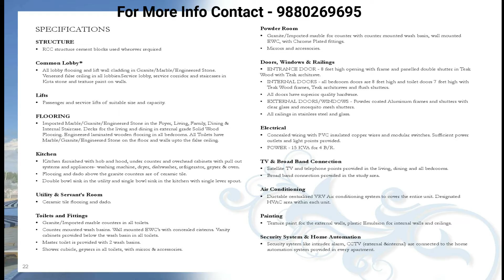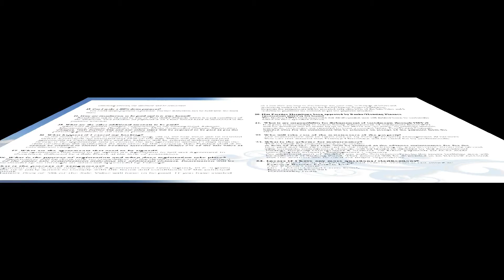Prestige Hermitage Ulsoor Call @ 9880269695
Overview
The creative genius of the master sculptor, the expressive flair of the classical diva, the mystical lustre of a celebrated gemstone… All these are timeless in their quality and belong to the ages. They are the measures of their own genius, for which no common yardstick will suffice. Of such incomparable stock, without peer in its time, is Prestige Hermitage. A home that has not been built, but carefully sculpted to realise a creative vision that is larger than life. A vision that resonates with the tastes and needs of those rarefied few, whose very presence is a command. A single tower of twenty three floors. With just one home on each floor. Keeping your privacy inviolate. And your space sacred